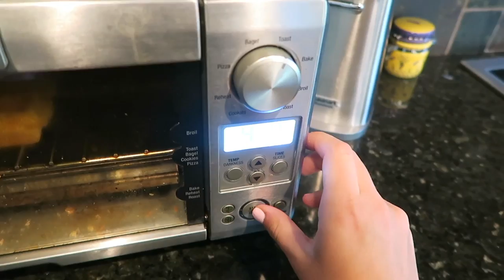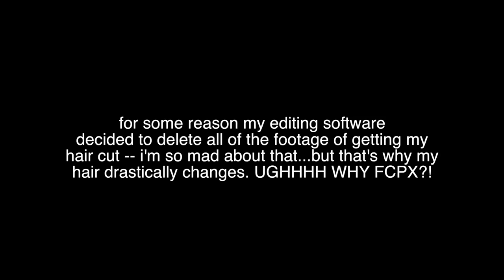My New Short Hair!!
Woohoo for another vloggggg!! Hope you enjoyed this one. Thank you guys for watching 💗